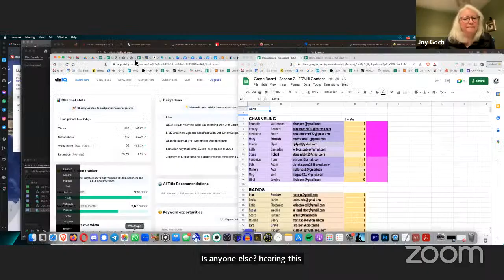Light Language Holiday Activation Conference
After party on Zoom - Free Registration

LightNet invites you into a holiday celebration where you will be showered with Light Language codes, love and encouragement as we bring you goosebumps, inner knowing  and sound frequencies to activate 2023.  The conference is free to attend.

SUNDAY Dec 18th
3:33pm PST
To get into the zoom room to enjoy the after party

Speakers Include:
Garrett Duncan
Carla Lazim
Joy Goch
Lynnda Pollio
Zenka Caro
Jesselynn Desmond
Deanna Westendorf
Eriko Rowe
Nancy Hildebrand
Barbara Bitner

These are members of the Season 2 Light Language ET Contact team at Lightnet.org We learned Light Language over the course of 8 weeks by practicing in a loving environment.  There is nothing more empowering and liberating than channeling Light Language healing and activation.

Does this speak to you? New teams forming for Jan 29th - 8 week session

Other contact modalities also available including: Remote Viewing, Channeling, Radio Contact, Energy Elevation, Lucid Dreaming, Astral Travel, Astrology, Intuition, Meditation, Automatic Writing, Drawing, Energy Clearing and more.

Image Credits
Artwork in this video includes (not associated with conference):
Dean Marston
Kayla M Douglas
Alissa Cohen
Leo van Kraauenburg